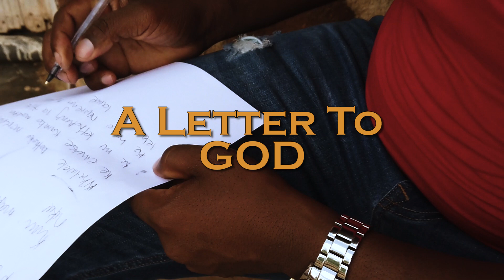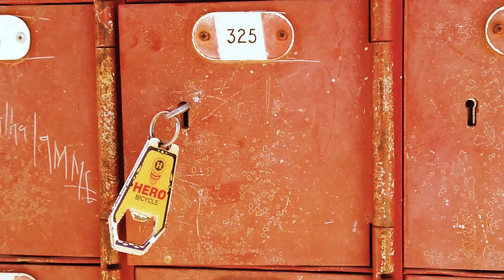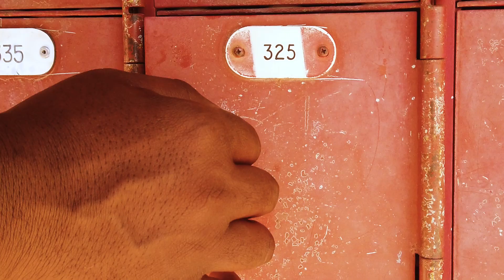Maghebula- A letter to God (OfficialCalculation)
A letter to God, Maghebula was simply writing his life problems down to let God know of all the hardship life is giving him and asking for help. The Co-starring is a well known Botswana comedian Mawee and again including appearance of Van-Gauteng. Song was Produced by Dr. Tawanda

Calculated By Jack Bohloko
Location: Gabane, Botswana